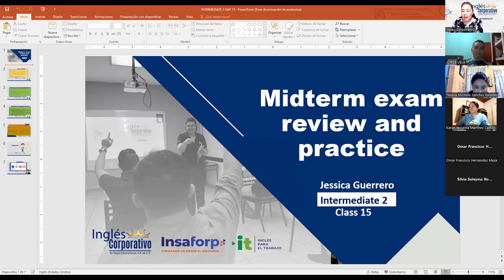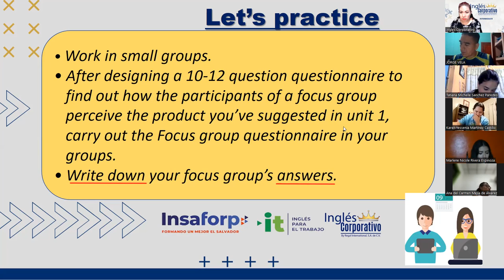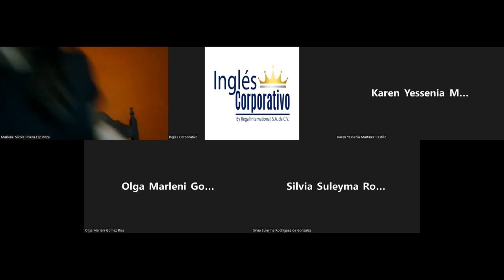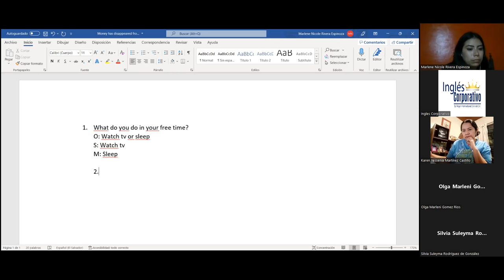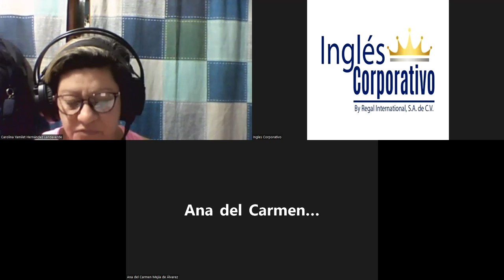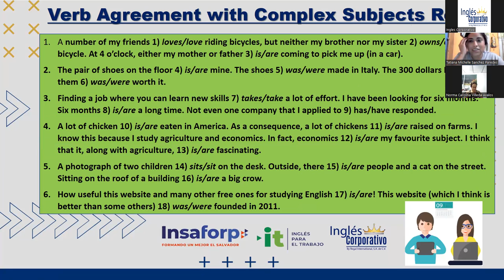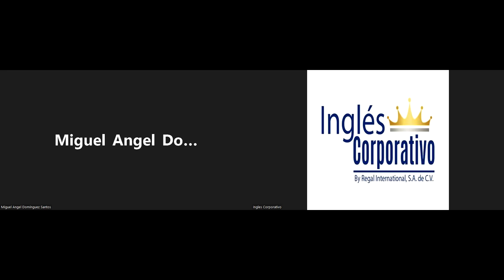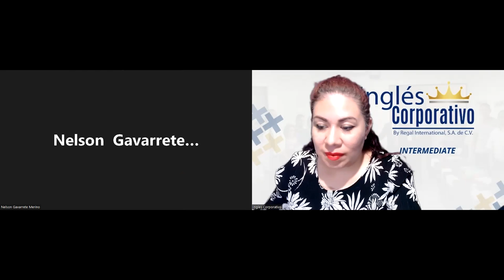Ingles Corporativo- Videoconferencia #15 Midterm exam review and practice